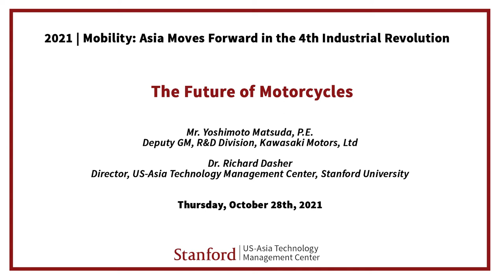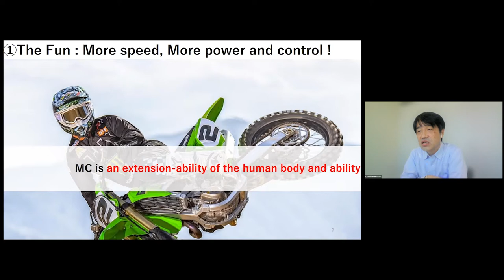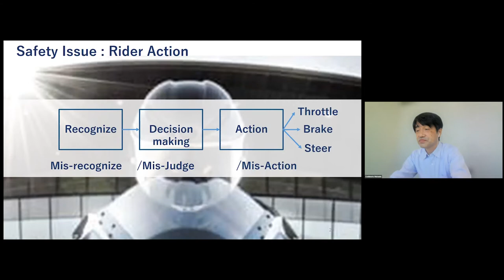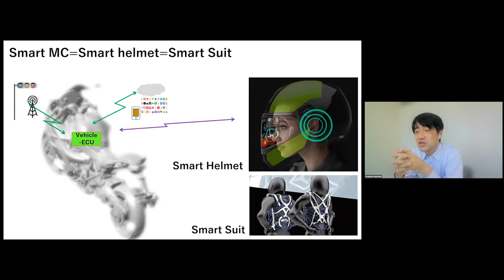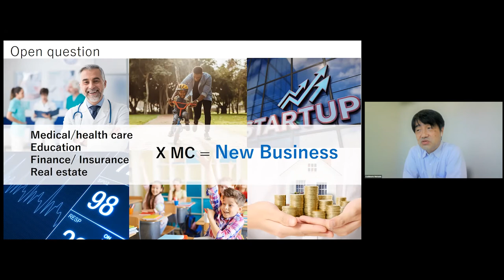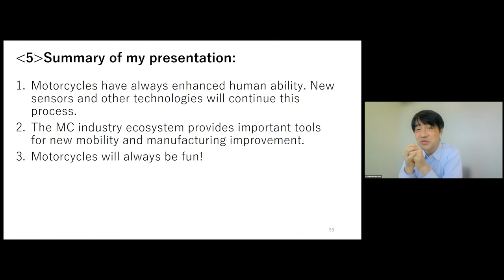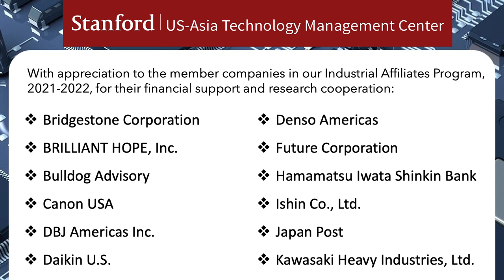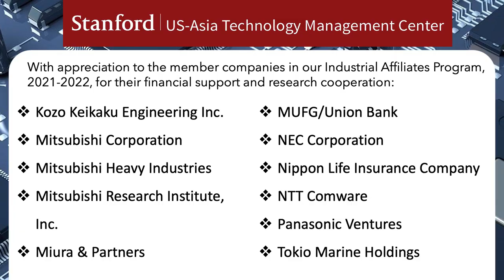211028 The Future of Motorcycles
This seminar is the sixth session in our weekly seminar series on Topics in International Technology Management | Mobility: Asia Moves Forward in the 4th Industrial Revolution taking place from September 23, 2021 - December 2, 2021.

The Future of Motorcycles

Speaker: Yoshimoto Matsuda, P.E.
Deputy GM, R&D Division, Kawasaki Motors, Ltd. &
Deputy GM, Advanced Smart Mobility Supervisory Department, Presidential Project Management Division, Kawasaki Heavy Industries, Ltd.

Connected cars and autonomous vehicles may be the current hot topics, but what about the future of motorcycles?  New builds, new technology, new propulsion and performance make motorcycles a potentially significant player in the future of mobility… simultaneously maintaining the integrity of the driving experience and offering a greener and more climate friendly mode of transport.  Motorcycles comprise a fascinating business and technical challenge in this era of digital transformation. What are the future possibilities that surround new technologies for motorcycles and what are the new applications and uses of motorcycle technologies in other mobility domains?

Kawasaki Heavy Industries began producing its first motorcycle engines in 1953, putting to use the advanced development technology and manufacturing knowhow gained through aircraft engine development, and has since produced many iconic machines such as the H1 (500SS Mach-III), Z1 (900 Super Four), Ninja (GPz900R), and in recent years the supercharged Ninja H2. No matter the time period, Kawasaki has remained on the cutting edge of two-wheeled technology, always anticipating the needs of the market and creating products to meet them. This has built up strong recognition and a positive image for the Kawasaki brand.

Speaker bio:

Yoshimoto Matsuda is the Deputy General Manager of Kawasaki Heavy Industries’ Advanced Smart Mobility Supervisory Division , as well as the Head of Kawasaki Motors’ Advanced Countries’ Motorcycle Business and Deputy General Manager of the R&D Division.  He is in charge of current and future motorcycle business, particularly for developed countries, serving as a leader of product design and advanced technology development.

He joined Kawasaki Heavy Industries in 1994 and has 27 years of experience in R&D. His expertise covers high-speed engines, electronic control, EVs, HEVs, and hydrogen engines. He is well experienced as a project leader not only in advanced development and racing activities, but also in vehicle production development. He has filed more than 100 patents and is a licensed Professional Engineer Jp.(Mechanical Engineering).  He loves motorcycles.

He holds a Master’s degree in Engineering from Nagoya University in Japan and is currently pursuing his MBA at Kobe University.